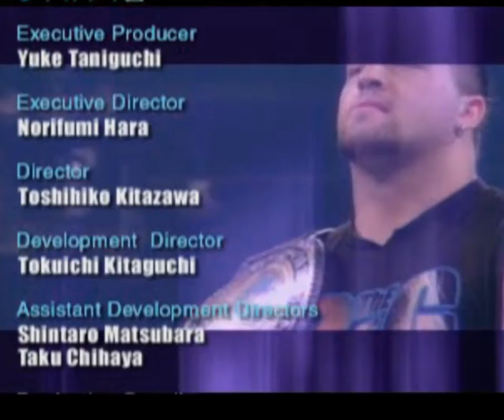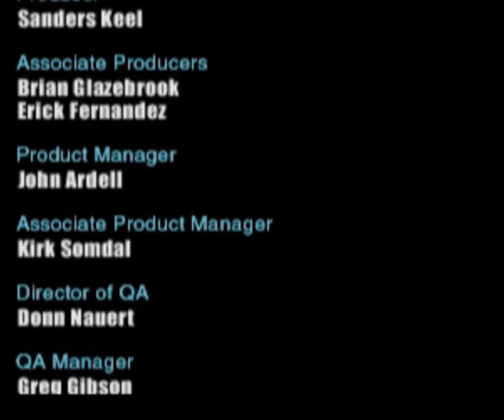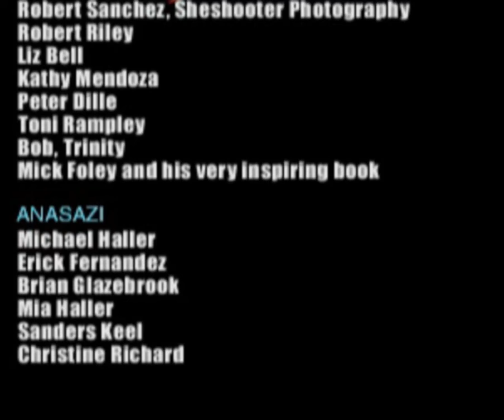WWF Smackdown 1 Pre Season 32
Pre Season 32